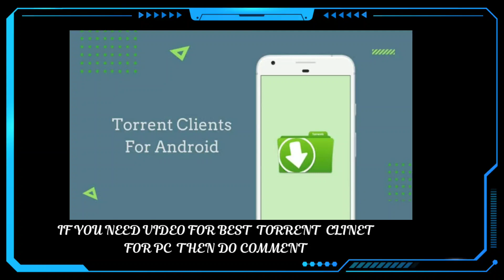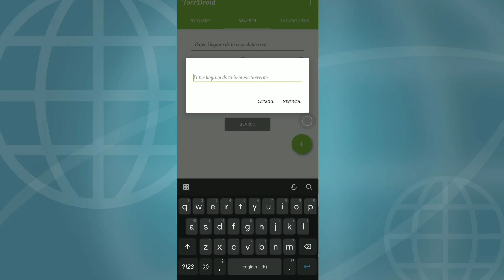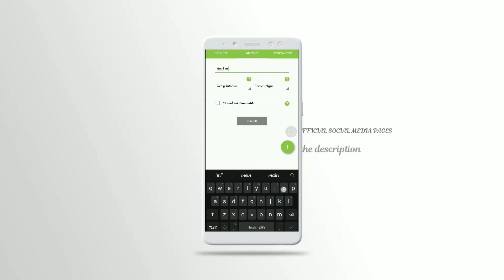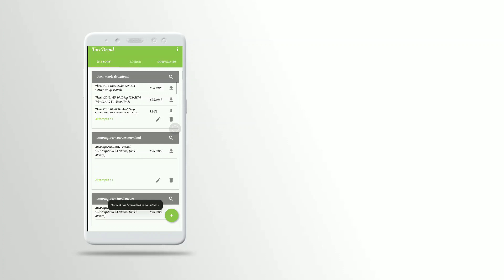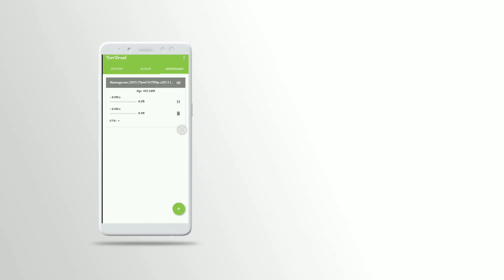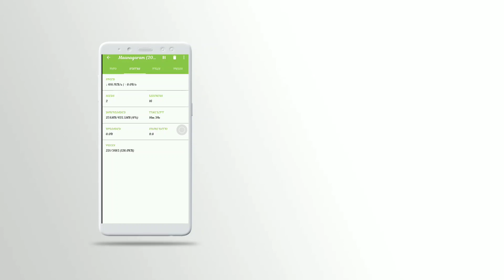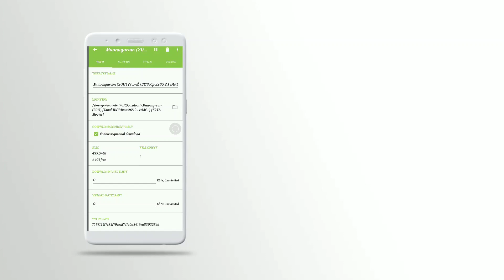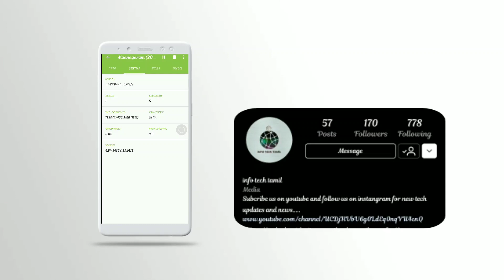Best torrent app || Tips and tricks of torrent app || Full detail about torrent || Info Tech Tamil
BEST  TORRENT CLIENT APP FOR MOBILE

இந்த தகவலை உங்கள் நண்பர்களுக்கு தெரிவிக்க இந்த வீடியோவை உங்கள் நண்பர்களுடன் பகிரவும்

Declaimer: This video is for educate the people how the torrent is working and this video will not promote any website or any illegal pages.

BEST SHOPING WEBSITE

This is the channel which is specially for tamilan to know about all technology information through their language . we will improve our service with ur support and will try to upload video as soon as possible thnks for supporting us keep supporting we will do our best to tamilan  தமிழ் வாழ்க!!!